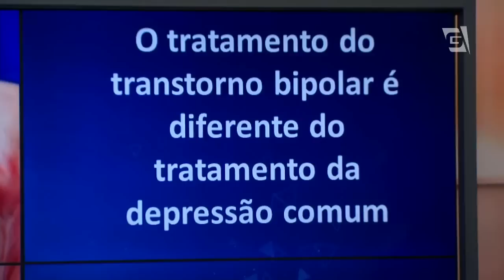Mulheres - Saúde: Bipolaridade (21/05/15)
O Dr. Leandro Telles explica como é diagnosticado a bipolaridade.